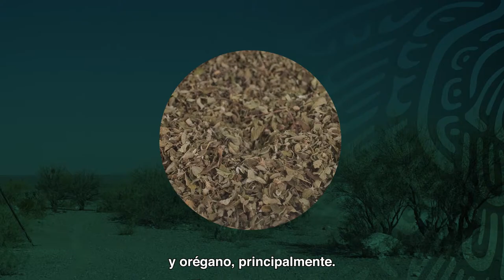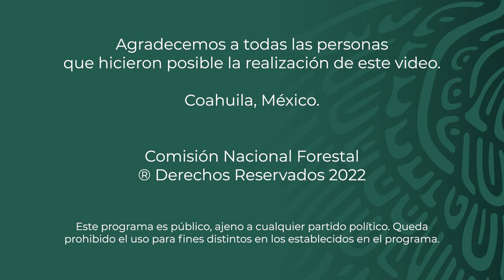Mala Noche y Arracadas - Coahuila - Producción de Orégano